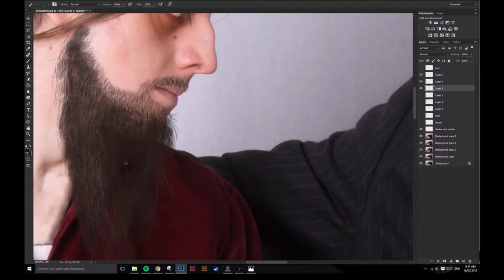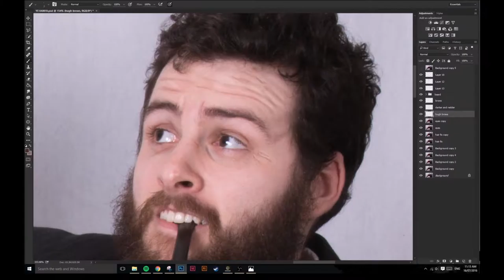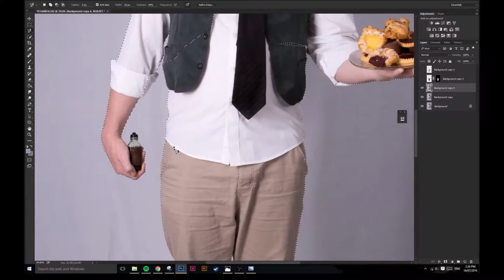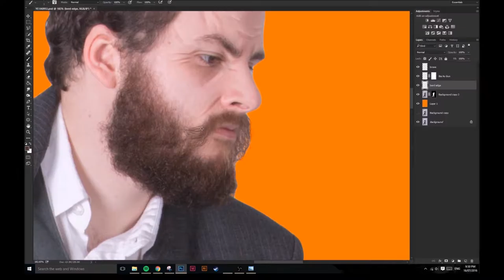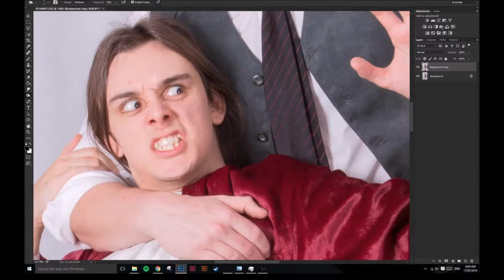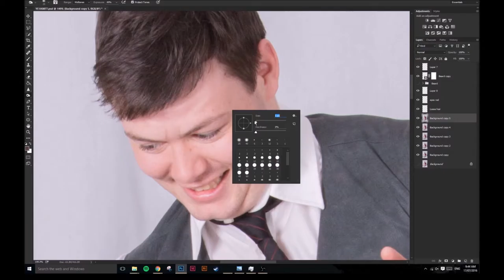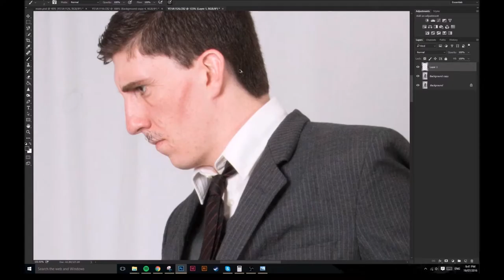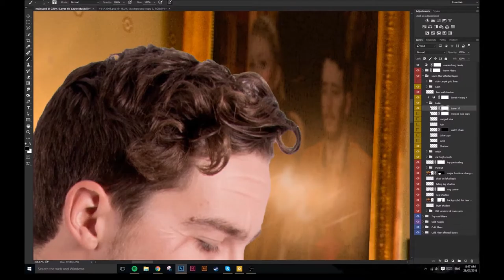Time lapse: Grigori Rasputin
Continuing part of the Rasputin series, this time lapse is of the 9 hours it took to finish creating the final image. It tells the story of how Grigory Rasputin was wined and dined with cyanide, before being brutally murdered. Watch part one to see how the background was created

A ridiculously huge thank you to everyone who helped and gave up their time to make this possible xx